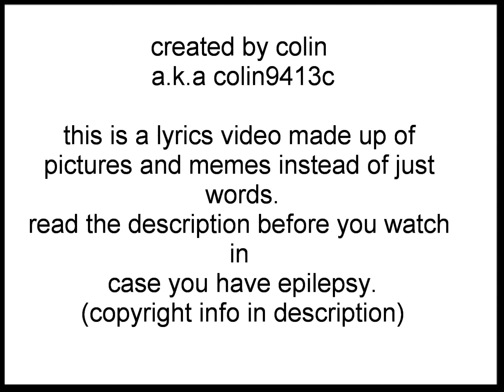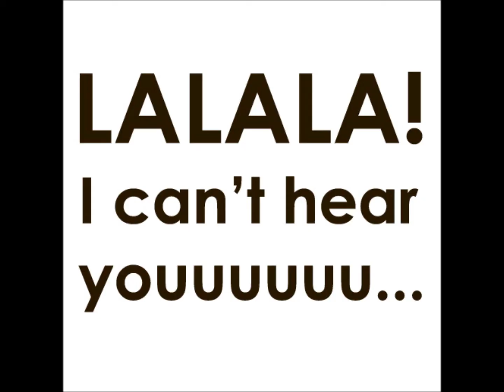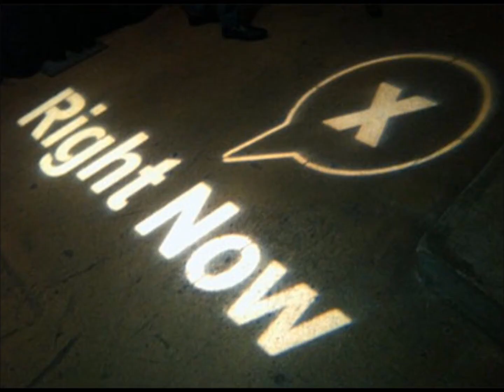Shut Me Up lyrics (made with pictures and memes)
(UPDATE) if your connection is bad or it lags your video might skip some pictures. i don't think there's anything you can do other than wait for the whole video to load or close some tabs. putting the video setting on something your computer can handle makes it not skip at all. example: if your computer can only do 360p keep it at that setting. YouTube makes it skip, when i watch my own video of it it doesn't skip.(update end)this is a video that took several hours to make, and it's something i liked doing. if you have epilepsy you might not want to watch this since it has some pictures flashing quickly. anyway enjoy the video and share to other people, i would like to get this video known :P
                                            (copyright information)
this is a video i put together of Mindless Self Indulgence's song Shut Me Up. it goes without saying that i don't own the song or pictures being shown, all of the pictures in the video were found on Google. since I'm not making a profit off of the video and is purely used for creativity and fun I am allowed to use these (possibly) copyrighted images and song thanks to the "fair use" act.